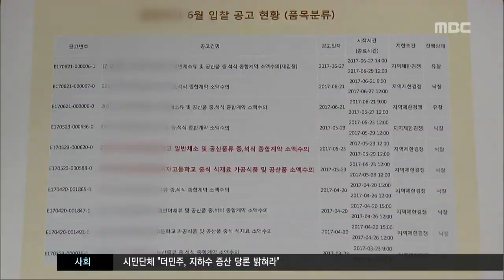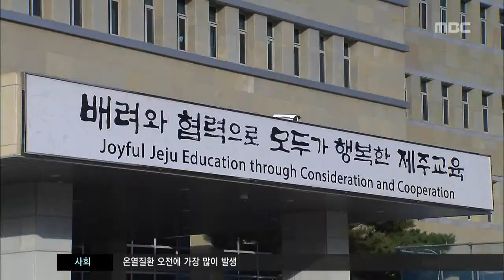제주MBC 리포트 특정업체 밀어줬나 학교 급식 입찰 논란 이소현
◀ＡＮＣ▶
 도내 일부 학교가
급식 재료를 납품받는 과정에서
특정 업체를 밀어주고 있다는
의혹이 제기됐습니다.

 사실상 특정 업체만
입찰에 참여할 수 있도록
제한하고 있다는 건데
교육청이 진상 조사에 나섰습니다.

           ◀ＥＮＤ▶
           ◀ＶＣＲ▶

 제주시내 한 고등학교가
급식 물품을 입찰에 부치면서 공고한
설명서입니다.

 급식에 필요한 가공식품들을 나열하면서
상세한 성분 함량을 제시했습니다.

 문제는 이들 식품의 성분이
특정 업체가 생산한 제품과
90% 이상 일치한다는 것입니다.

 결국, 입찰에는 사실상 해당 업체의
제주시와 서귀포시 지사
2군데만 참여할 수 있었습니다.

 이들 업체가
낙찰 예정가의 96%에서 99%를 써낸 뒤
그대로 낙찰받아
가공식품 납품을 사실상 독점해왔다는 게
다른 업체 관계자들의 주장입니다.

 ◀ＳＹＮ▶ 00납품업체 관계자
"(00업체가) 옛날부터 수의계약이 돼 있어서 영업을 잘했죠. 우리가 만약 입찰을 하면 학교에서나 그쪽(00업체)에서 왜 찍었냐고 거기 품목이 아닌데 이렇게 말 나와요."

 이에 대해, 학교 측은
급식 재료의 품질을 유지하기 위해
성분을 명시했을 뿐이라고 해명했습니다.

 ◀ＩＮＴ▶ 고민희 중앙여자고등학교 영양사
"좋은 식재료를 먹이고 싶으면 어느 것 이상 상세 설명서에 표시돼 있어야 그 재료를 납품받을 수 있고, 그런 상세 설명이 돼 있지 않으면 무조건 받아야 되는 입장이라서 검수가 불가능합니다."

 하지만, 도내 급식재료 납품업체들은
지난 2천10년 이후 제주시내 학교 50여 곳이
특정업체와 입찰을 답합해왔다며
진정서를 제출했습니다.

 제주도 교육청은
도내 모든 학교를 조사한 뒤
문제가 있다고 판단되면
감사를 벌이겠다고 밝혔습니다.

 MBC뉴스 이소협니다.